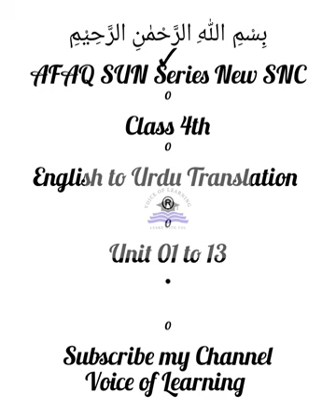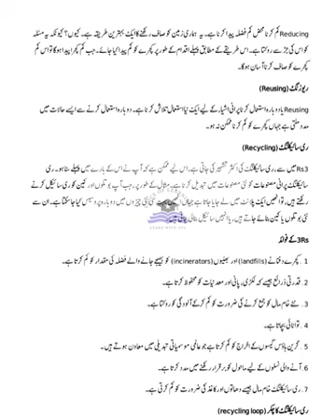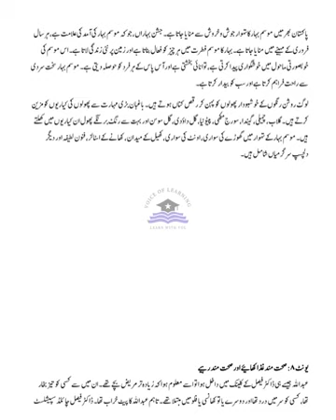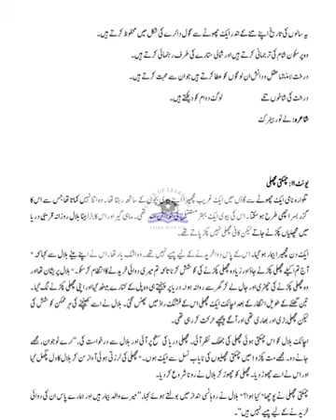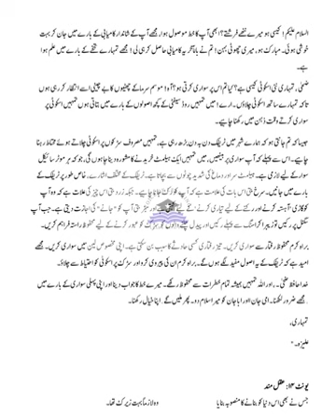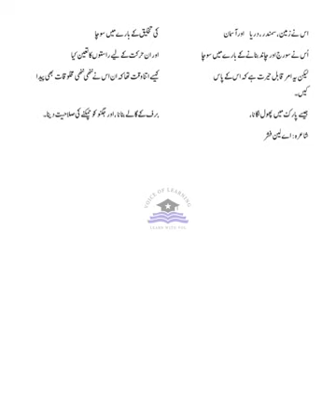AFAQ English Class 4 Unit 1 to 14 English to Urdu Translation Based on Single National Curriculum